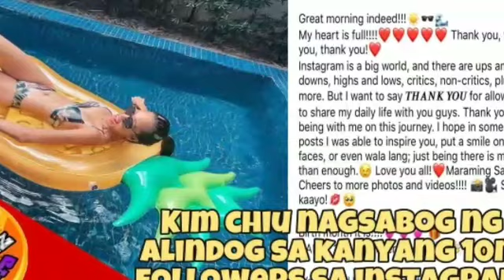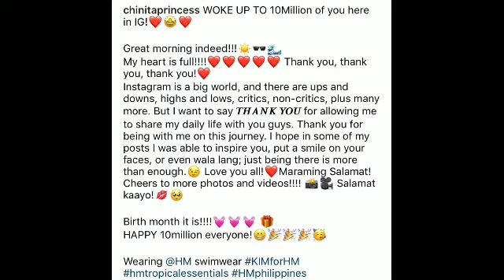KIM CHIU NAGSABOG NG ALINDOG SA KANYANG 10M FOLLOWERS SA INSTAGRAM